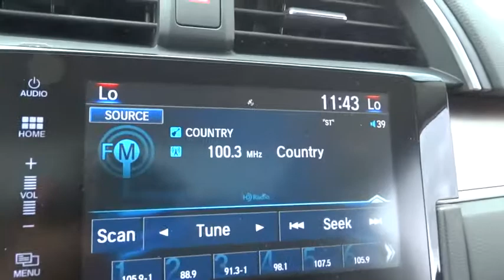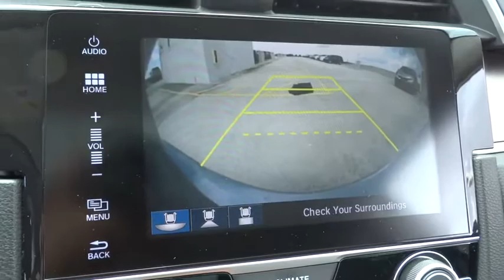2016 Honda Civic Sedan Homestead, Miami, Kendall, Hialeah, South Dade, FL 57380A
2016 Honda Civic Sedan
2016 Honda Civic Sedan EX-T - Stock#: 57380A - VIN#: 19XFC1F34GE010444

Largo Honda
554 NE 1st Ave

Express Open/Close Sliding And Tilting Glass 1st Row Sunroof w/Sunshade,Body-Colored Power Heated Side Mirrors w/Convex Spotter and Manual Folding,Reclining Heated Front Bucket Seats -inc: driver seat manual height adjustment and adjustable head restraints,4-Wheel Disc Brakes w/4-Wheel ABS  Front Vented Discs  Brake Assist  Hill Hold Control and Electric Parking Brake,Low Tire Pressure Warning,Back-Up Camera,Honda LaneWatch Right Side Camera